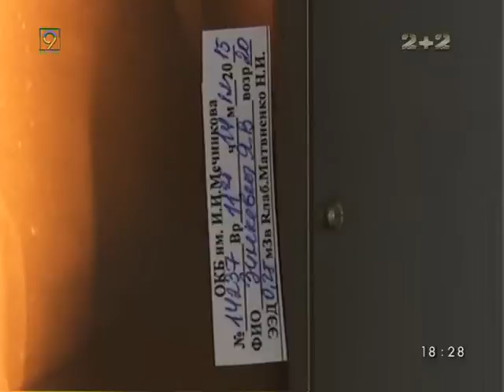Яну Зинкевич отправили в Израиль на операцию